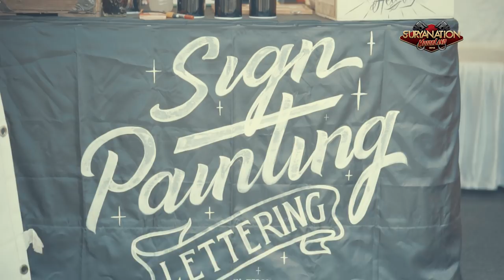Suryanation Motorland Ridescape Padang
Setelah sukses dihadiri ribuan bikers di Banjarmasin pada Juli lalu, siap meriahkan kota Padang, tepatnya di Lembah Harau, Kab. Lima Puluh, pada Sabtu dan Minggu, 18-19 Agustus esok. Lembah Harau akan menjadi area camping khusus untuk para bikers bertemu dan bergembira bersama.

“Berdekatan dengan hari kemerdekaan Indonesia ke-73, kami mengadakan sebuah event yang akan menghadirkan bikers dan komunitas pecinta roda dua untuk saling berinteraksi dan mempererat persaudaraan di antara mereka,” kata Rizky Dwianto, Suryanation Motorland Committee.

Suryanation Ridescape menggabungkan konsep riding dan camping dengan rangkaian konten khas anak motor seperti Fun Games & Community Competition, MotoBazzar, Penyematan PIN 1000 KM bagi para bikers, Pemberian Plakat Bagi Komunitas Pecinta Roda Dua serta suguhan musik dari band-band kenamaan.